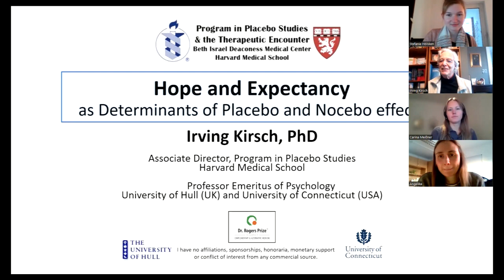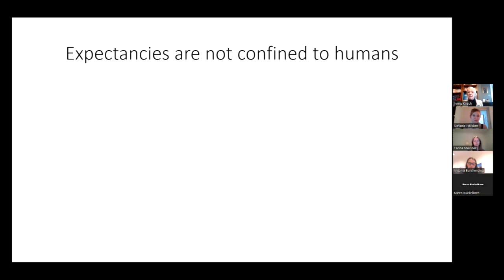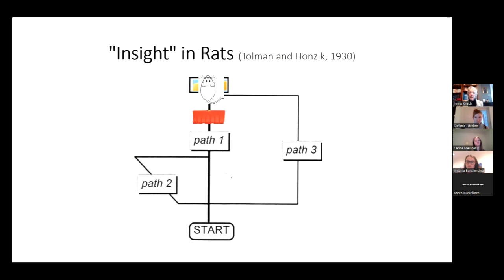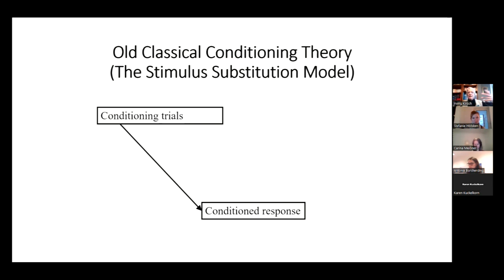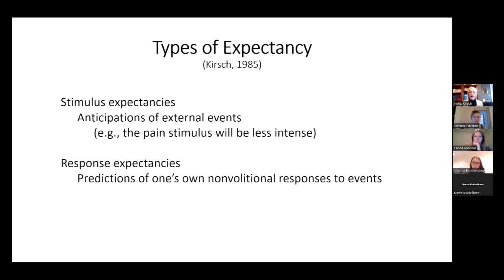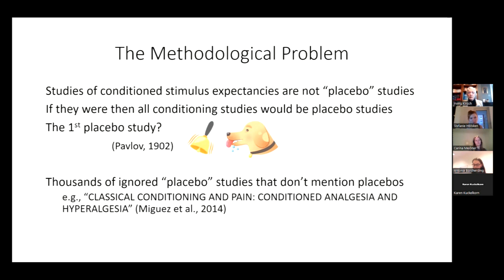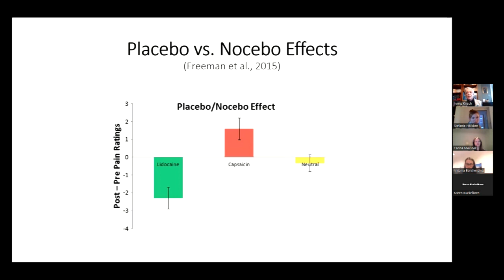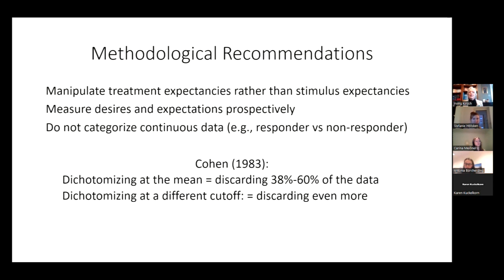Webinar: Irving Kirsch - Hope and expectancy as determinants of placebo and nocebo effects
This webinar was held in February 2022.